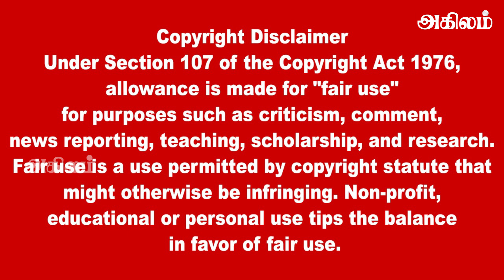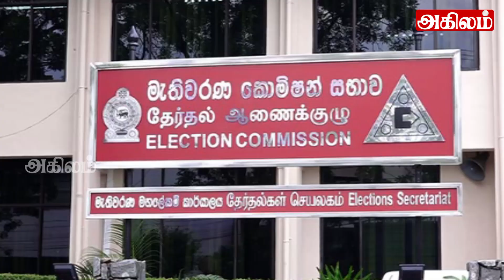இலங்கையின் முக்கிய செய்திகள் 19.02.2023 SrilankanTamil News |Today News | Akilam News